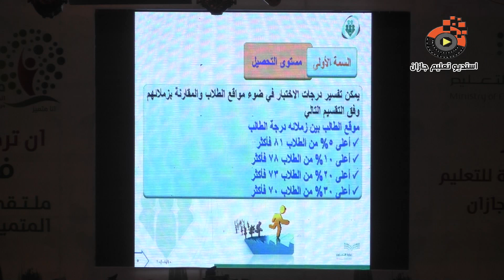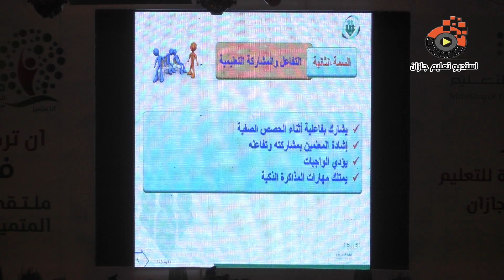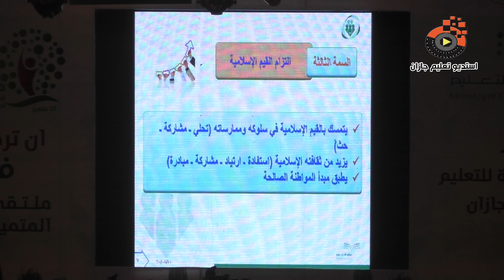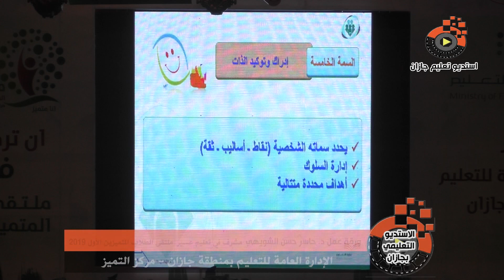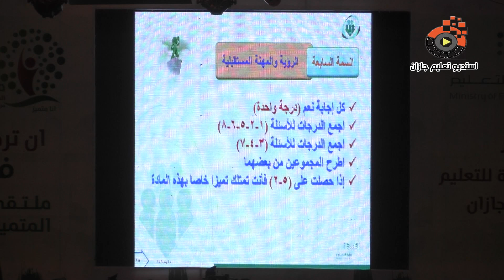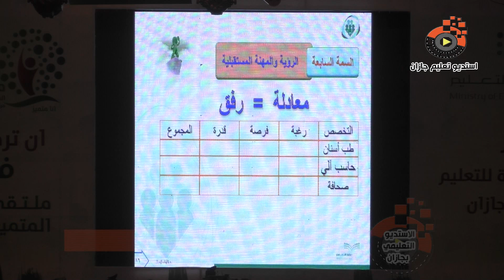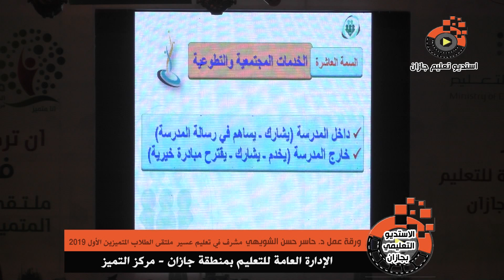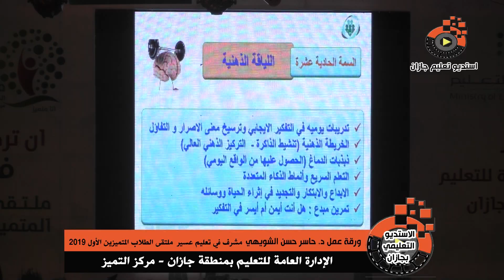ورقة عمل د حاسر حسن الشويهي مشرف في تعليم عسير ملتقى الطلاب المتميزين الأول 2019 تعليم جازان